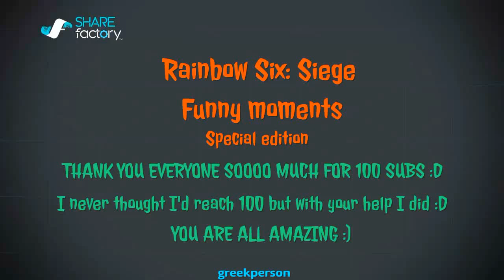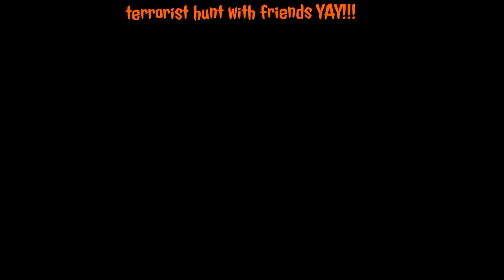Rainbow Six: Siege Funny moments | A THANKS FOR 100 SUBS!!! :D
*THERE MIGHT BE SUBTITLES*
Thank you guys so much for everything, without you I would never reach 100!! you are all great :) And again special thanks to Charlottedn and Hat In A Box for their help :) Hope you'll enjoy the video and like and subscribe if you do it means a lot :)